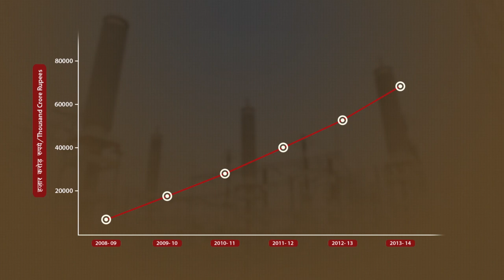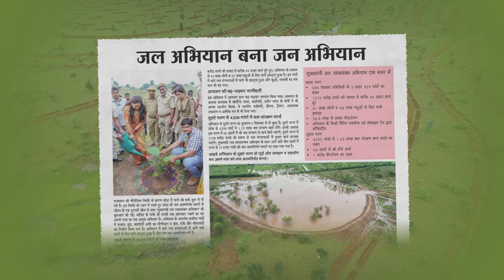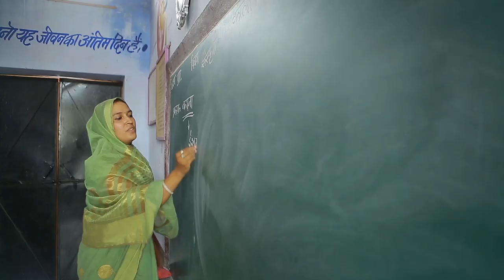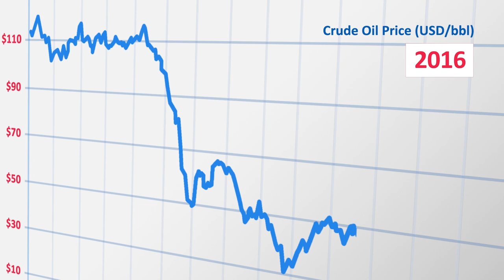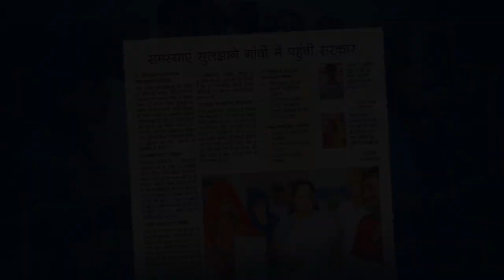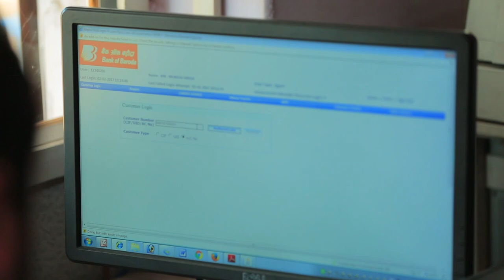नहीं रुकेगा राजस्थान | Not By Words, But By Works